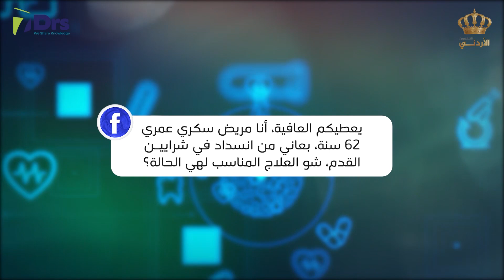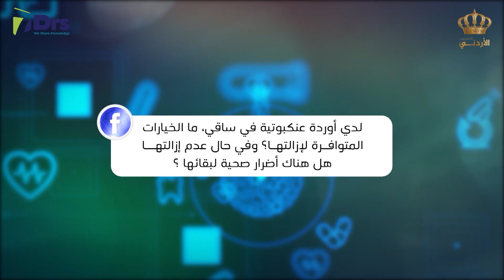التواصل الاجتماعي 6